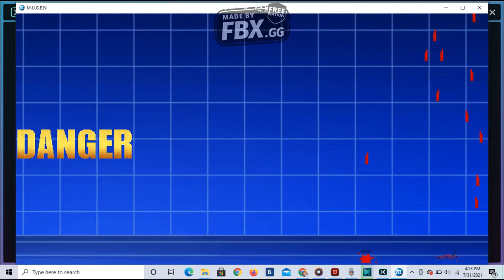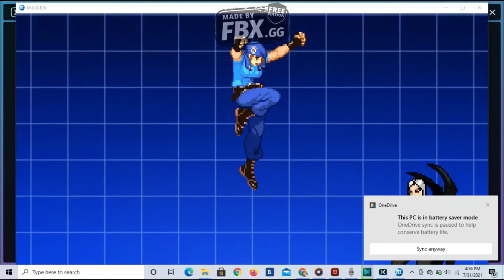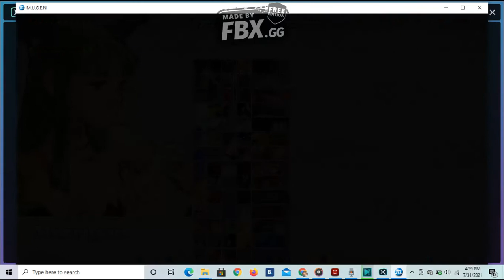double KO. INTENSE _M.U.G.E.N. BATTLE -JILL VALENTINE MVC2 .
INTENSE _M.U.G.E.N. BATTLE -JILL VALENTINE MVC2 VS.ANANZI
DOUBLE KO.

SUPER INTENSE PRACTICE BATTLES. MUGEN GAMEPLAY.